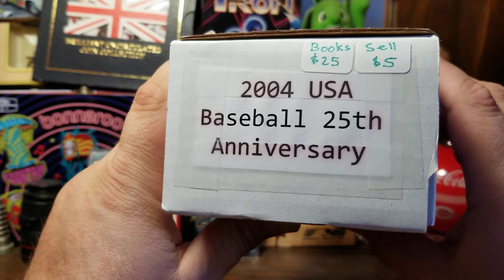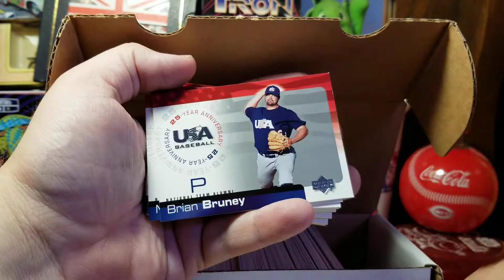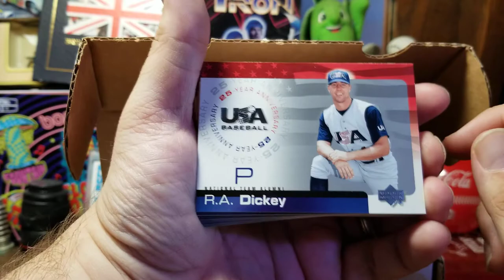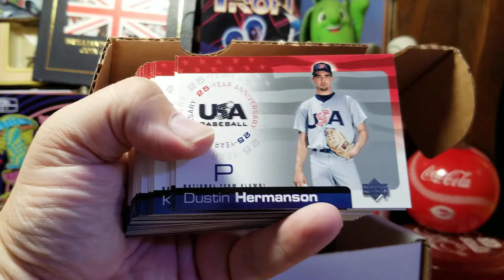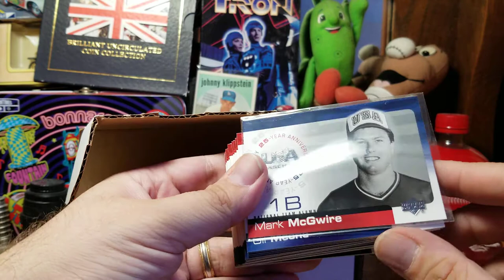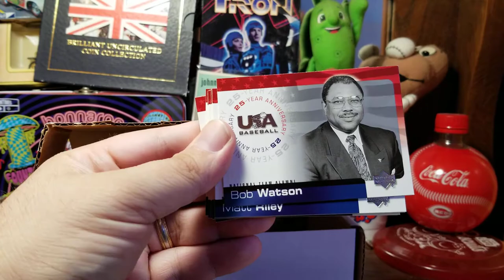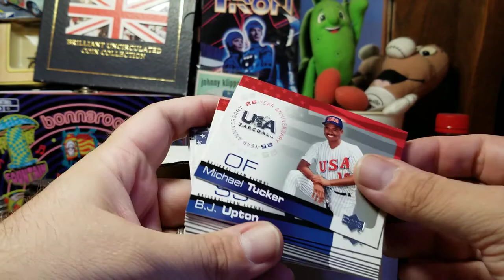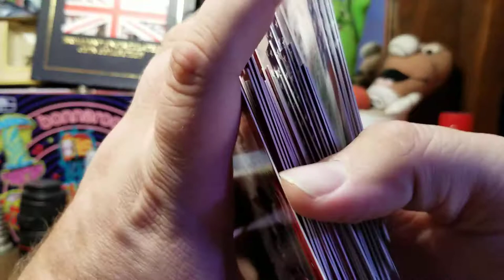2004 USA Baseball 25th Anniversary baseball card set unboxing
I found a hand collated set of Upper Deck 2004 USA Baseball 25th Anniversary at the Feb. 2020 Nashville baseball card show.  I was not familiar with this product at all, so I am interested to see if there are any players for my personal collection.